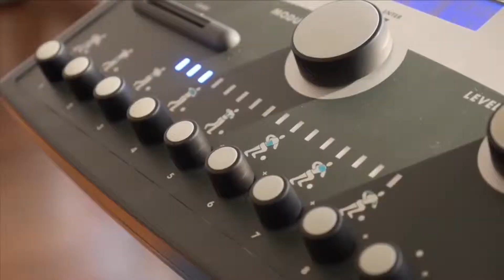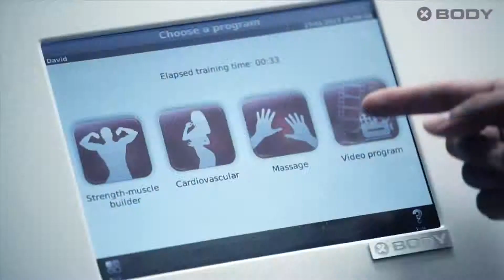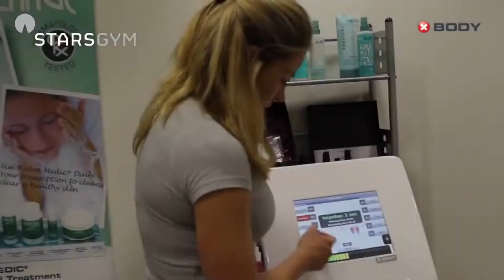VITA X BODY n